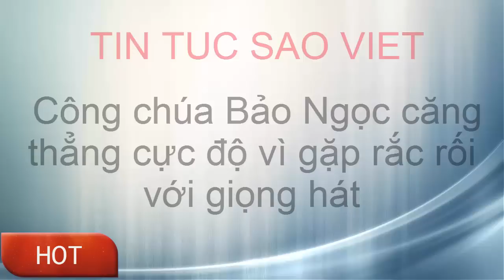tin tuc sao viet_Công chúa, Bảo Ngọc, căng thẳng cực độ vì gặp rắc rối với giọng hát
Bảo Ngọc sẽ phải hóa thân thành nữ danh ca Vân Khánh. Vốn sở hữu chất giọng miền tây ngọt lịm nhưng đến khi thử sức với giọng Huế, Bảo Ngọc lại tỏ ra khá lúng túng và bỡ ngỡ vì không thể phát âm giống phiên bản chính. Phan Ngọc Luân đã thừa nhận rằng chưa bao giờ thấy học trò cưng của mình căng thẳng đến vậy. Tuy vậy, ngoài những giờ phút tập luyện hăng say, "công chúa" vẫn vui vẻ đùa rằng: "Chắc con phải nói mẹ cho con uống thêm nhiều nước muối để giọng con ngọt giống cô Vân Khánh quá. Một điều mà con rất thích là cô rất đẹp và dịu dàng, không có quậy như con”.